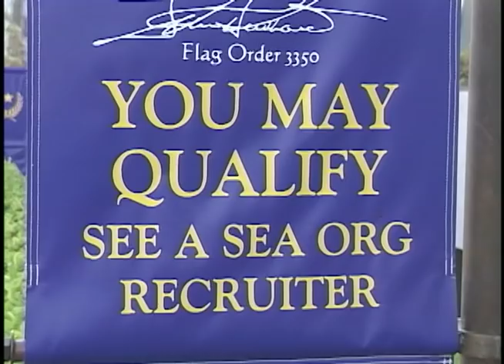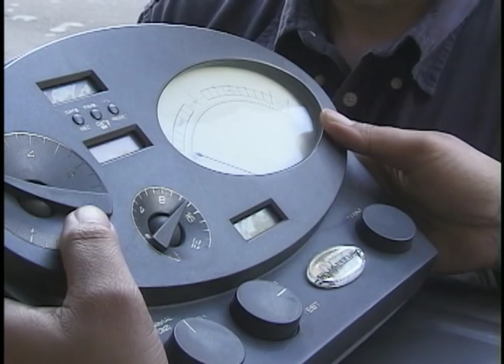Scientology: Astra Woodcraft (Full Interview)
1/20/2001

Astra Woodcraft joins her sister and her father to talk with Stacy Brooks of the Lisa McPherson Trust about their experiences inside Scientology's Sea Org.  Astra went on to be one of the co-founders of the website Ex-Scientology Kids: